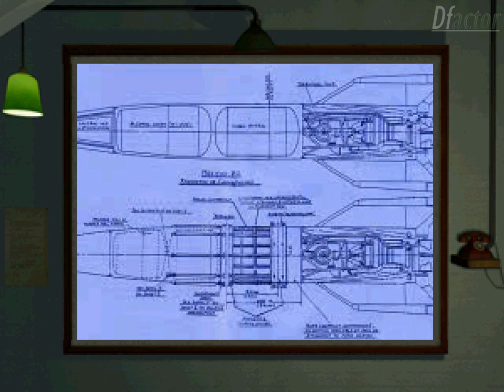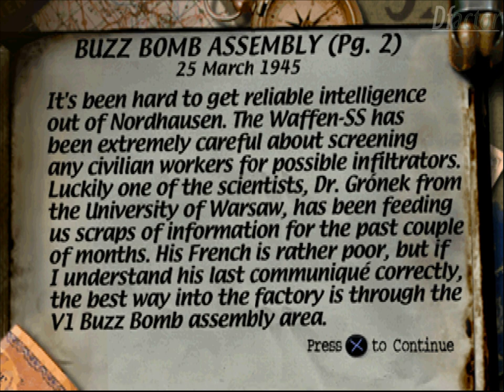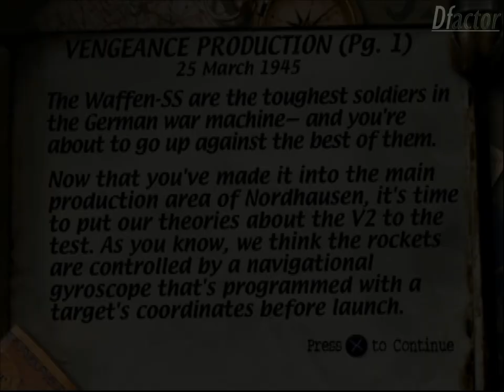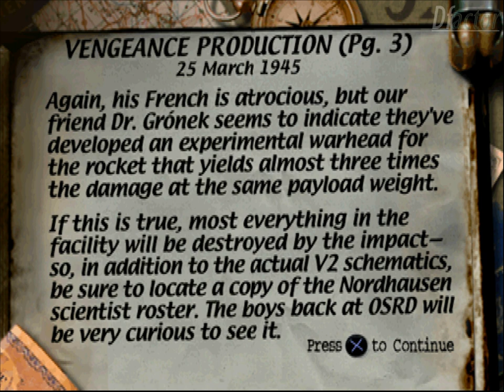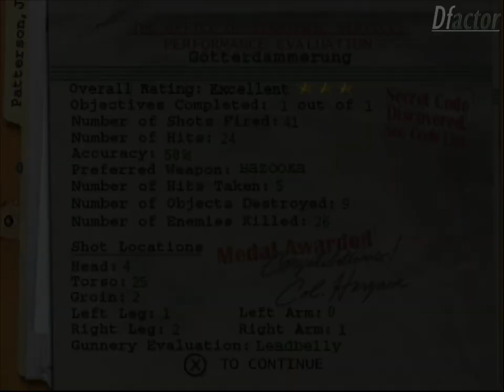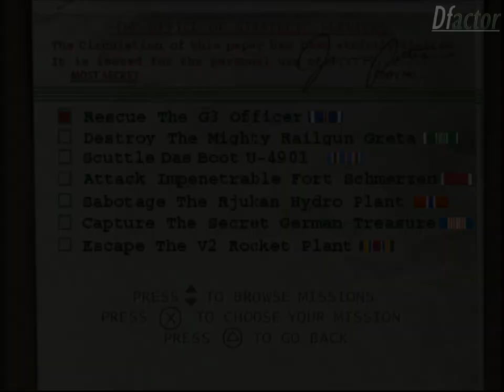Medal of Honor Walkthrough - Mission Seven - Escape from the V2 Rocket Plant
02:55 Buzz Bomb Assembly
11:42 Vengeance Production
20:30 Götterdämmerung
25:33 Brag Stuff